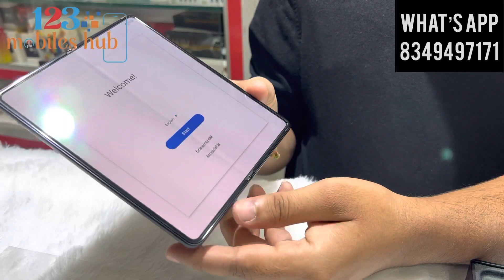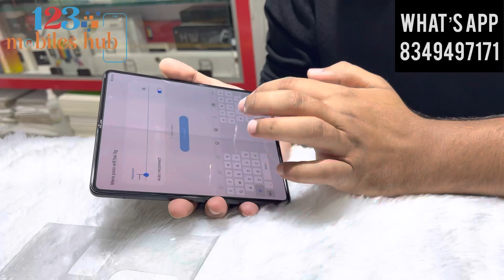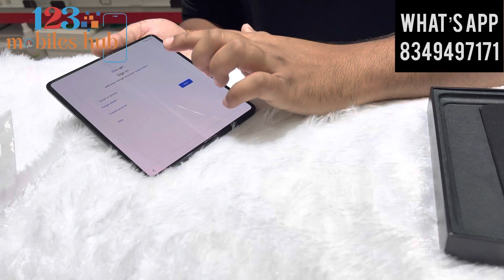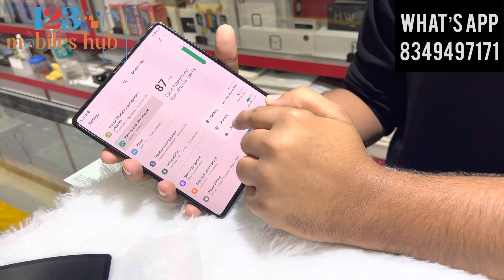Unboxing Cheapest samsung fold 3 mobile Christmasoffer newyearoffer @123mobiles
Google maps

123 Mobiles